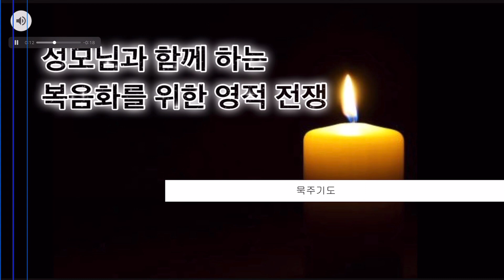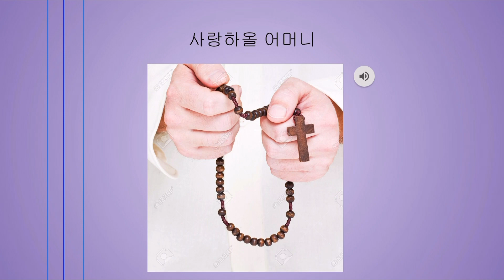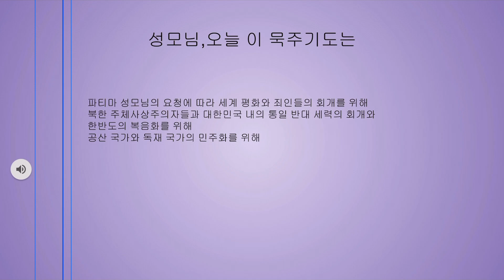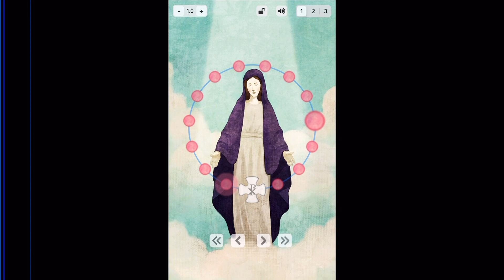묵주기도 | 성모님과 함께 하는 영적 전쟁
e북 구매 링크
성모님과 예수님께서는 당신을 누구보다도 사랑하십니다. 예수님께서 세우신 가톨릭 교회 안에서 하느님을 믿고 성모님을 사랑하게 되시길 바랍니다.이 영상 속 묵주기도란 성모님과 함께 예수님의 삶을 묵상하는 기도이며 어머니를 정말 사랑하는 예수님께서는 이 기도를 통해 많은 은혜를 내려 주십니다. 개신교 신자 등 타종교인,무신론자,냉담자 분들 등의 기도 지향(기도하고 싶은 내용) 을 적극적으로 환영합니다.